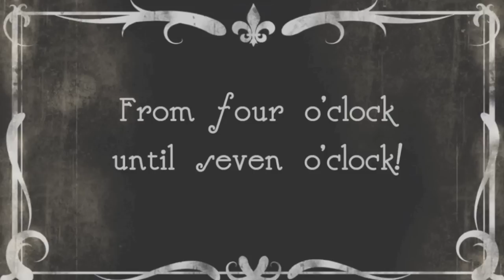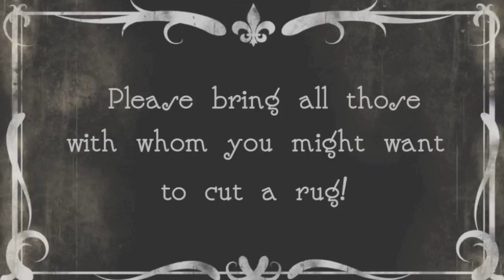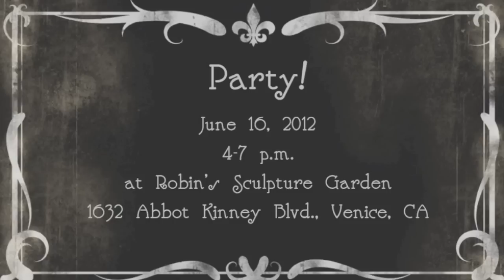It Had To Be You! The Diamond Age Afternoon Tea Dance and Record Release Party!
Dearest Friends, Lovers, Compatriots!

Please join us for an afternoon tea dance in the garden of earthly delights.

We will be celebrating the release of a new musical record
by Pamela Clare Wylie Samuelson and Wonderful People
entitled 'The Diamond Age'.

Bring your sweeties! Bring your prospective sweeties!

Every day is for love!

Afternoon tea will be served and dancing will be irresistible.

June the 16th, 2012
4-7 p.m.
in Robin's Sculpture Garden
1632 Abbott Kinney Blvd.
Venice, CA

Afternoon dress-up/vintage attire strongly encouraged

"The Diamond Age"
featuring the talents of
Pamela Samuelson
Evan Alexander Vidar
Julian Cubillos
Odetta Hartman
Jorge Castellano
Sam Engel
Leah Harmon
Jenny Long
Taylor Bergren-Chrisman
Greg Richardson
John Graves
Clara Dykstra